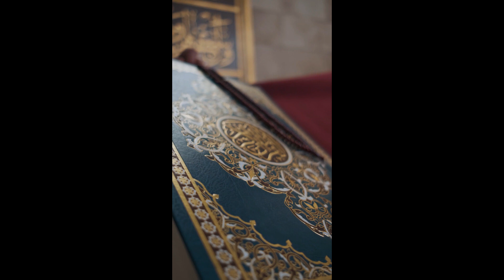Ramzan 3rd Friday Wazifa for Disease Bimari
If you own any of the content in our video and you don't want it appear in our channel, please notify us via private message or Email.

MUSIC SOURCE -
Mini Vandals  (YouTube Music Library)